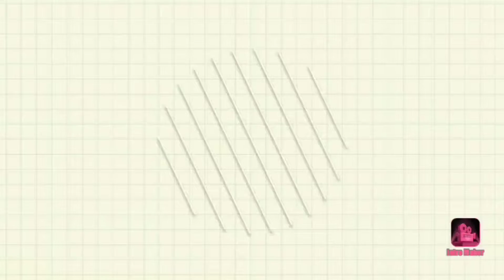MY WINTER FLOWER🌸 WID NAME // CHECK VEDIO // SUBSCRIBE, LIKE& SHARE MORE👆